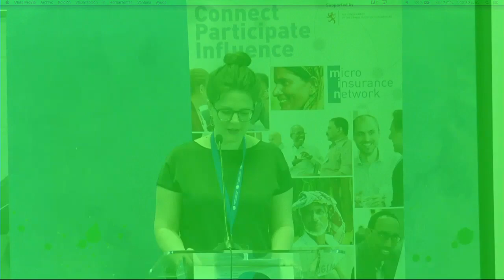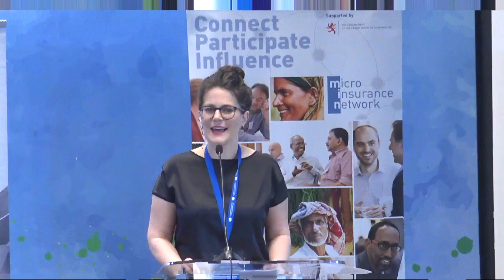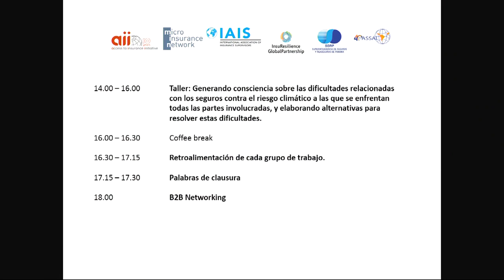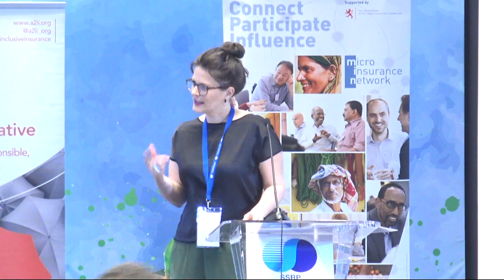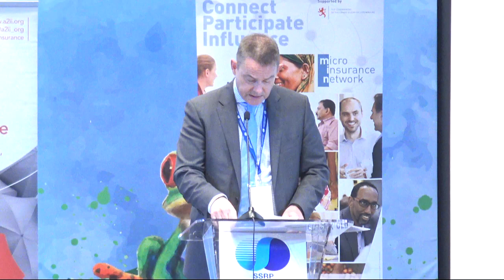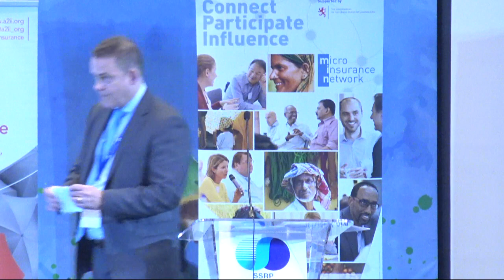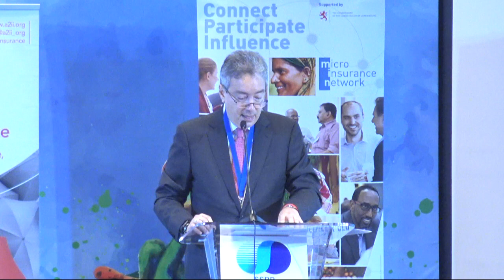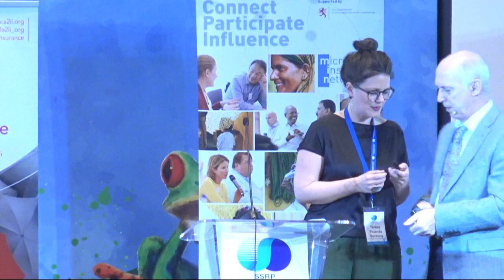15th Consultative Forum on Inclusive Insurance - Climate and disaster risk 7 May 2019 1/4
The following video is the live stream of the 15th Consultative Forum on Inclusive Insurance - Climate and disaster risk: building resilience, bridging the protection gap. The forum took place on 7 May 2019 in Panama City, Panama. This video is the first part of the live stream that includes the following content:

Welcome remarks:

Francisco Astelada, Member of Microinsurance Network (1:03:59)
Peter van den Broeke, International Association of Insurance Supervisors (IAIS) (1:05:32)
José Joaquín Riesen, Superintendent, Superintendencia de Seguros y Reaseguros de Panamá (SSRP) (1:09:03)

Introductory presentation:

Setting the scene: Enhancing resilience by closing the protection gap in climate risk and nat cat insurance

Speaker: Denis Garand, President at DGA, Canada (1:13:30)